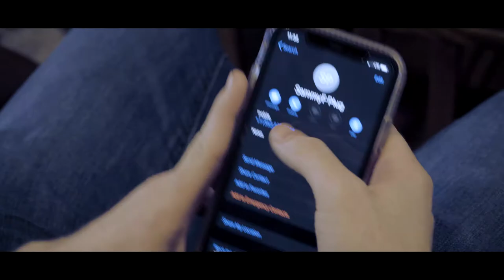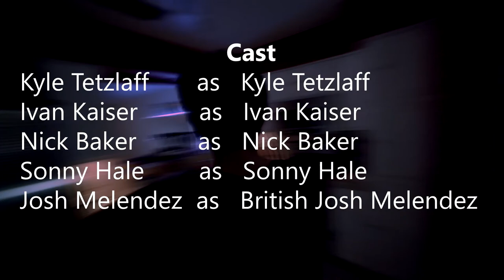Quarantine - SHORT COMEDY FILM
Imagine, if you will, five dudes in quarantine. Just imagine it.

Cast:
Kyle Tetzlaff                                    as himself
Ivan Kaiser                                       as himself
Nick Baker                                       as himself
Sonny Hale                                      as himself
Josh Melendez                               as British Josh Melendez

Crew:
Kyle Tetzlaff                                    Original Story
Ivan Kaiser                                       writer
Ivan Kaiser                                       director                                                                                                          Kyle Tetzlaff
Sonny Hale                                       cinematography
Ivan Kaiser
Josh Melendez
Ivan Kaiser                                        editor
Ivan Kaiser                                        audio
Nick Baker
planet_sounds                                  mastering
                                                            Original Score
                                                            "El Borracho"
                                                            "Modelo"